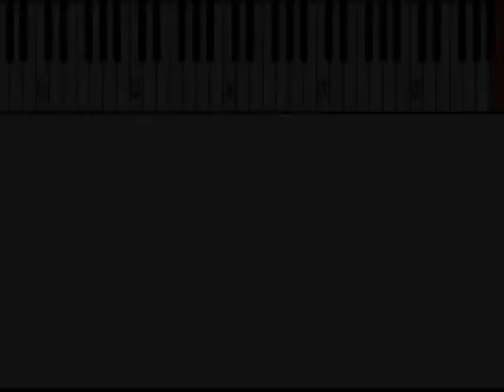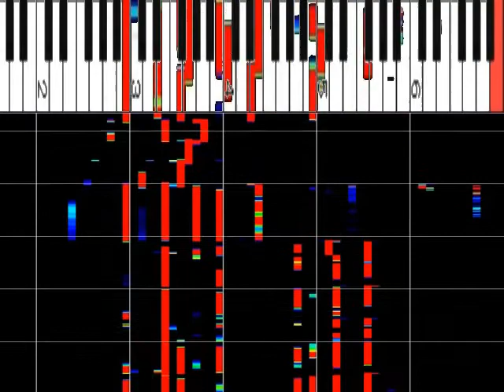清塚信也 『 硝子の少年 / KinKi Kids 』 ﾋﾟｱﾉｿﾛ ﾋﾟｱﾉ解析